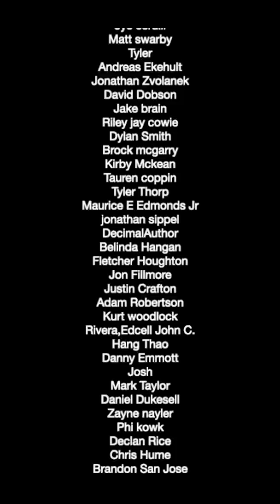An Apple A Day!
You know that saying "an apple a day keeps the doctor away?" Yeah - well it's a load of b**sh*t. We test it and our findings concluded that you're actually MORE likely to have to see a doctor when hit by an apple. Anyway, speed the word... enjoy. Sorry
We have over 220+ video on our exclusive website! Videos that we aren't allowed to post on social media! This week we see "who can be the better pirate" as Michael and Marty row across a dam in an inflatable raft while getting projectiles thrown at them. Sign up FOR FREE and see if you like the content!